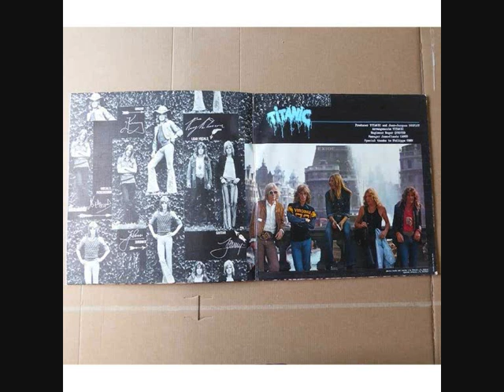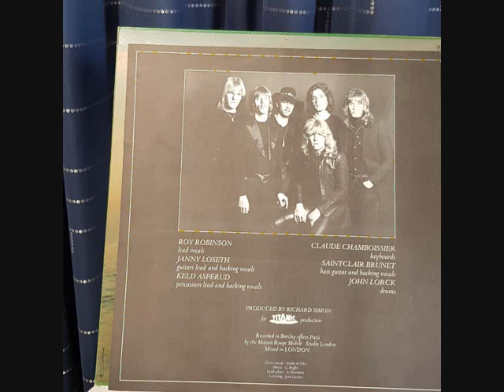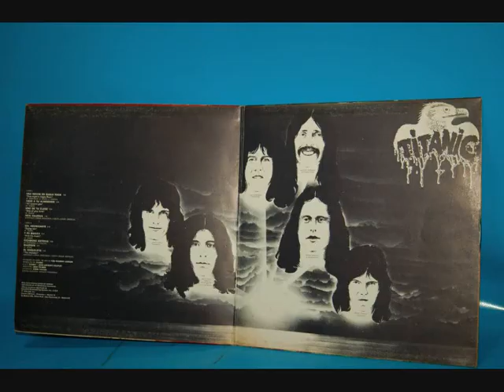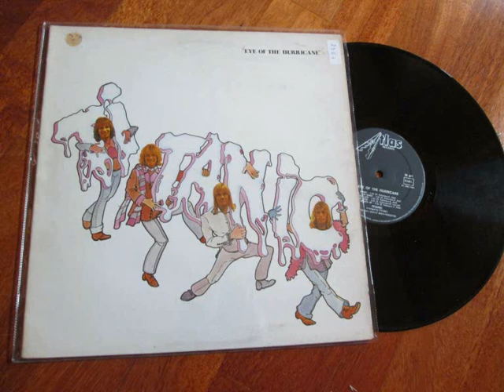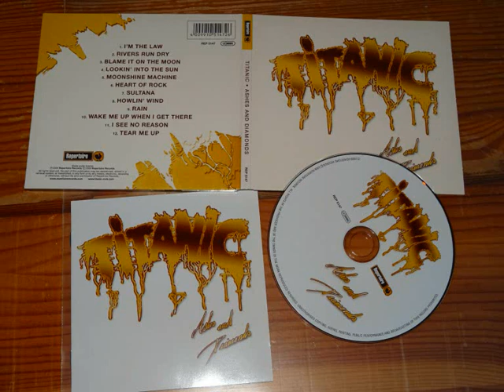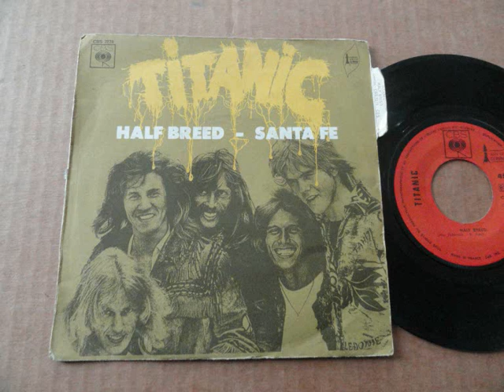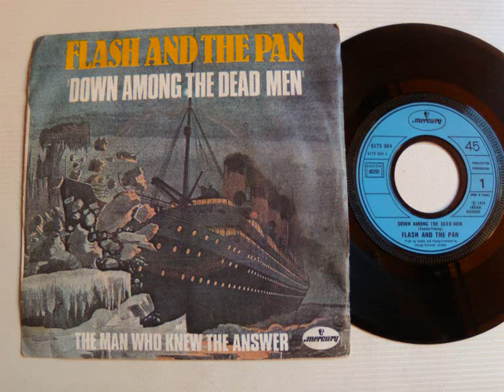TITANIC . 1970 .PROG ROCK .NORWEGIAN - UK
1 /  LOVE IS LOVE
2 /  SOMETHING ON MY MIND
LP . TITANIC . SAME .1970